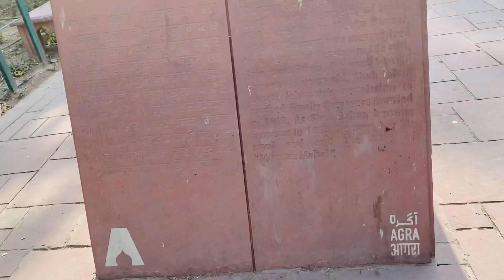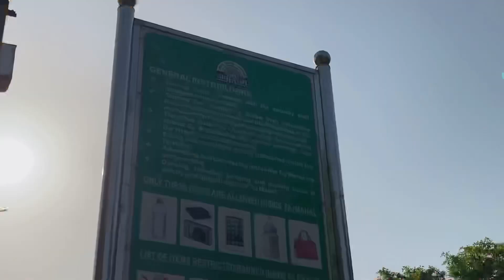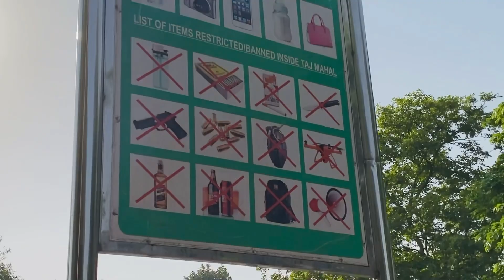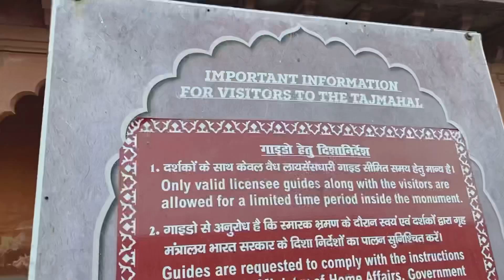Did You Know These Rare Facts About Taj Mahal - We bet you don't know 😱 | Sisters vs Globe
Did you know these Rare Facts about Taj Mahal? | Agra Taj Mahal | Agra Taj Mahal after lockdown Wonders of World | Agra tour | Sisters vs Globe | Hindi Vlog
Taj Mahal is considered as the symbol of love and is one of the most beautiful monuments ever constructed. It is also one of the 7 Wonders of the World.

In this video, we have shared some rare and unknown facts and myths regarding Taj Mahal, Agra.

Do leave in your comments and likes!